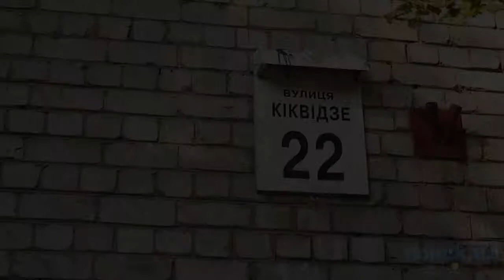Киквидзе, 22 Киев видео обзор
Улица Киквидзе, 22, Киев
5-этажный кирпичный дом 1966 года постройки, в 1985 был сделан капитальный ремонт. Тенистый, зеленый и относительно чистый двор. В парадных установлены домофон. Есть скамейки в тени деревьев. Тенистая новая детская площадка. Места для парковки автомобилей также в наличии. В ближайших окрестностях школа, Профессиональное Высшее Строительное училище, детский сад, центральная поликлиника Печерского района. В доме магазин оптики. В соседнем - автомагазин и нотариус, продуктовый магазин. В пешем доступе центральный Дом мебели, станция метро «Дружбы Народов».